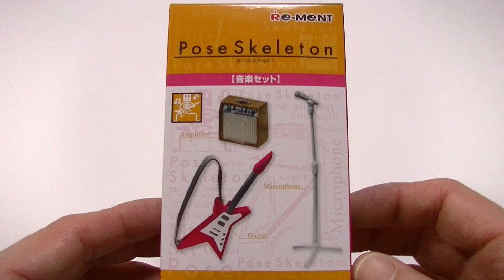Skeleton Doll of Musician 骨人形ミュージシャン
Have a look at Skeleton Doll of Musician.
It look like surprise Skeleton Doll of Musician.